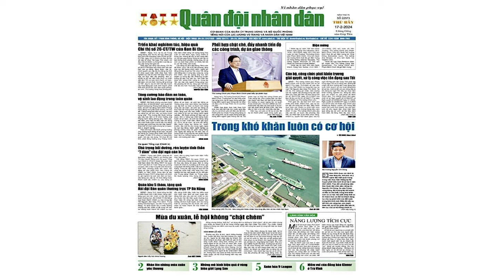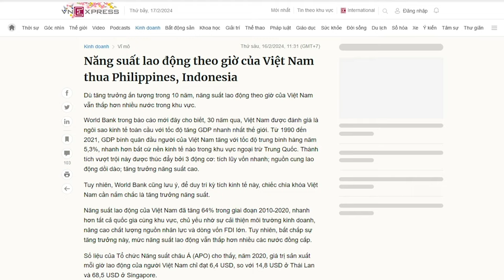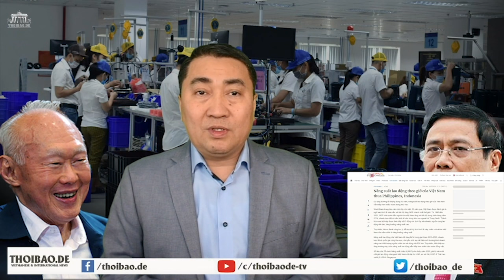Từ Lê Duẩn đả Bắc Kinh triệt để đến sự đầu hàng của Nguyễn V. Linh?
“Nguyễn Văn Linh thừa nhận, Việt Nam đã làm một số việc không tốt với Trung Quốc, đã sai thì phải sửa. Mong các đồng chí Trung Quốc thông cảm và bỏ qua những chuyện về mặt này,”